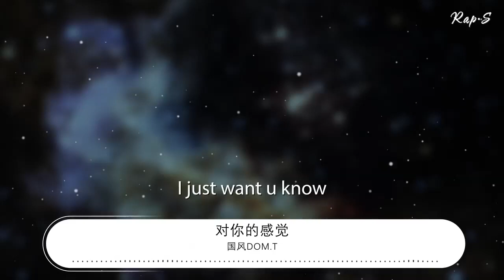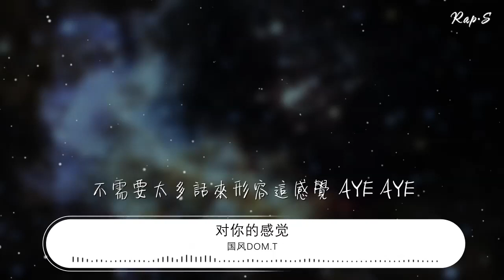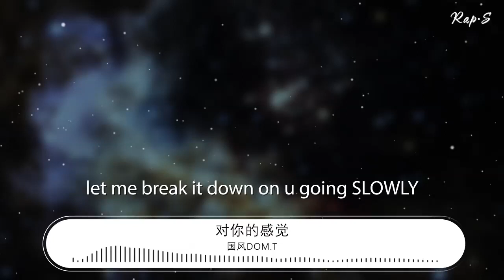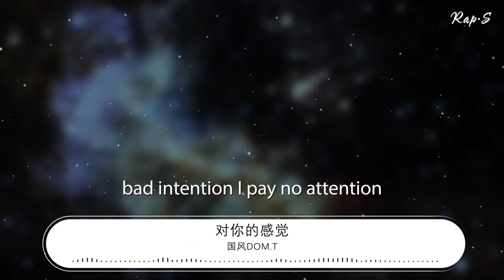國風Dom.T - 對你的感覺『你是我BABY HOO HOO』【動態歌詞Lyrics】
對你的感覺

00:00  作詞 : 寶楽CNBALLER/DP龍豬/CLOUDWANG 王雲
00:00  作曲 : 寶楽CNBALLER/DP龍豬/CLOUDWANG 王雲
00:00 編曲: CNBALLER
00:00 混音: BraveX
00:00 母帶處理：Hyoyoung,Choi@SUONOMastering
00:00 你是我BABY HOO HOO
00:02 你是我LADY
00:04 不需要太多話來形容這感覺
00:08 你是我BABY HOO HOO
00:09 你是我LADY
00:12 不需要太多話來形容這感覺 AYE AYE
00:15 Hey be my girl 做我的babe
00:17 Just be my girl 做我的完美lady
00:20 be my world 禁不住你的曖昧
00:22 be my girl  陷入你的嫵媚
00:23 I wanna be your man
00:24 做你世界裏 唯一的男主角
00:26 喜歡和你在一起的感覺
00:28 每句歌詞都是對你的愛意
00:30 I just want u know
00:31 I'm falling in luv
00:33 所有的目光都注視着你
00:35 Lets fall in luv
00:37 只有你能讓我感到甜蜜
00:39 u can be my world
00:40 彼此吸引深陷其中
00:42 一個眼神就會心靈相通
00:43 開始以爲衝動而已試着脫離
00:45 但是我已經愛上了你的與衆不同
00:47 你是我BABY HOO HOO
00:48 你是我LADY
00:50 不需要太多話來形容這感覺
00:54 你是我BABY HOO HOO
00:56 你是我LADY
00:58 不需要太多話來形容這感覺 AYE AYE
01:05 HOO HOO HOO
01:13 HOO HOO HOO
01:21 AHH YEAH
01:22 空氣中瀰漫着 瀰漫着你的香味
01:26 讓我真的 沒有辦法 沒有辦法 忘記
01:30 你的美麗 難以抗拒 難以抗拒 YEAH
01:34 BABY我的心裏眼裏 全部都是你呀
01:38 看見了沒有所有目光 都在注視着你
01:41 只要你願意和我在一起 其他都沒問題
01:45 時間不斷不斷溜走 我還是看著妳
01:49 YEAH 不需要太多的語言 你就是我的唯一
01:52 你是我BABY HOO HOO
01:54 你是我LADY
01:56 不需要太多話來形容這感覺
02:00 你是我BABY HOO HOO
02:02 你是我LADY
02:04 不需要太多話來形容這感覺 AYE AYE
02:11 HOO HOO HOO
02:19 HOO HOO HOO
02:27 LOVE YOU YAH LOVE YOU YAH
02:35 LOVE YOU YAH LOVE YOU YAH
02:39 這樣的感覺
02:43 LISTEN LOOK
02:43 let me break it down on u going SLOWLY
02:45 Got some bad intentions that I forgot to mention
02:47 if u NIYKEE HEATON then be my lady
02:49 Deep down inside I know u be so thirsty
02:51 YAH
02:52 Put on em see through lingerie
02:53 No need to front just take it off for me
02:55 Lay on your back, give it to me I need it
02:57 U know I beat it up all night NO MERCY
02:59 OOH
03:00 (LOVE YOU YAH LOVE YOU YAH)
03:03 bad intention I pay no attention
03:04 no need to talk just show me
03:05 the secrets you forgot to mention
03:08 (LOVE YOU YAH LOVE YOU YAH)
03:10 不需要太多話來形容這感覺
03:13 AYE AYE
03:16 出品: 獨壹不貳ONO